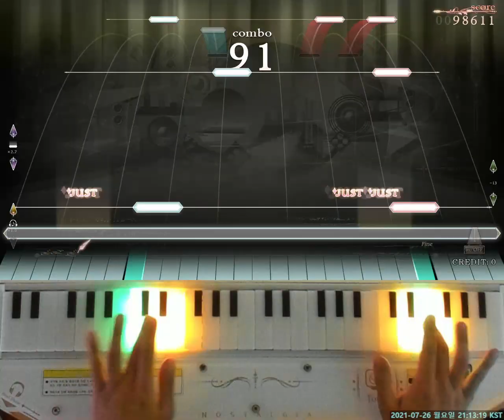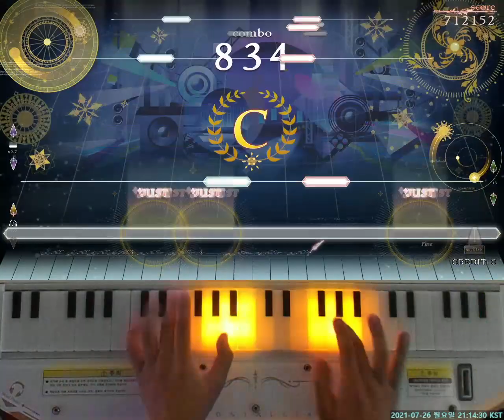[ノスタルジア Op.3] 少女アリスと箱庭幻想コンチェルト Expert Pianist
少女アリスと箱庭幻想コンチェルト / DJ TOTTO (pf arranged by Cororo)
Expert LV.11
Player : EXP?
Score : 1000000
Location : CYGameworld